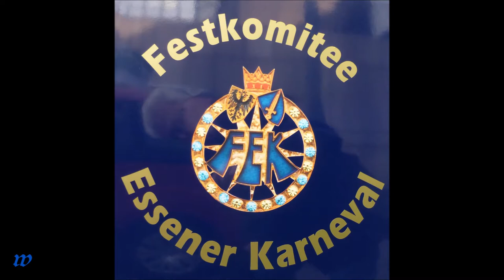2025 * Der Sportler * Musik/Show * Karneval * Rathaus Galerie * 8 * 07.02.2016